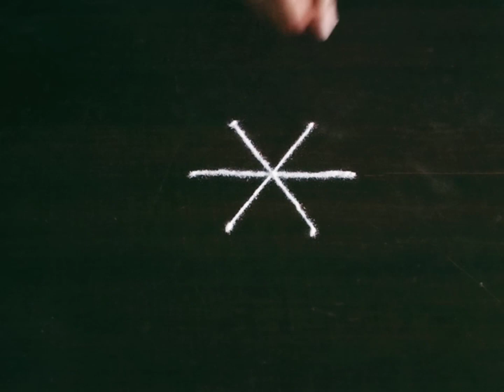कमळाच्या फुलांची रांगोळी | Simple Flower Rangoli | Muggulu Kolam | Small Easy Flower Design